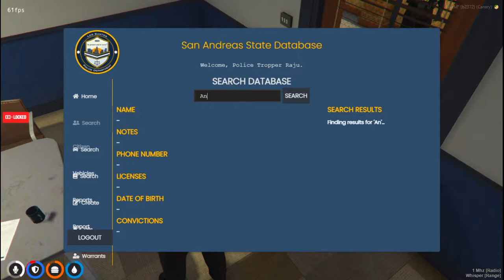Officer Raju Patil | Michael | Blacks Or RED | TLRP